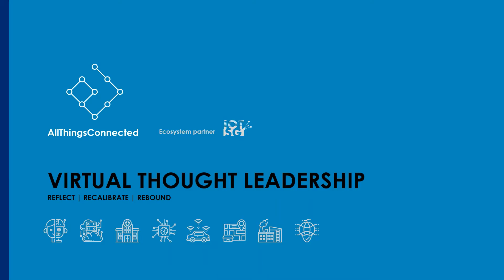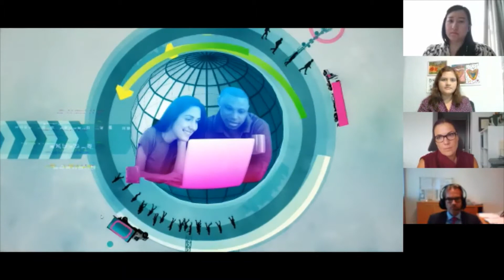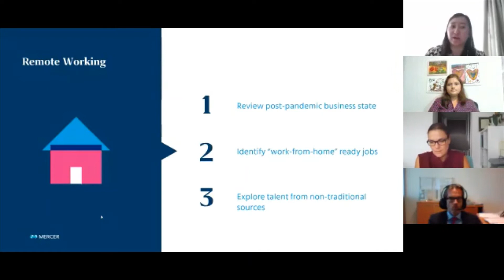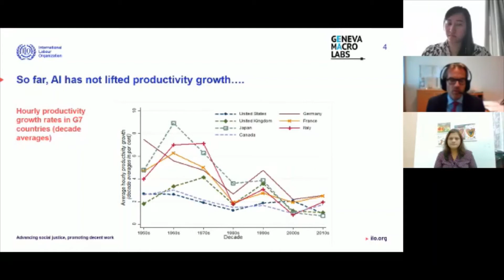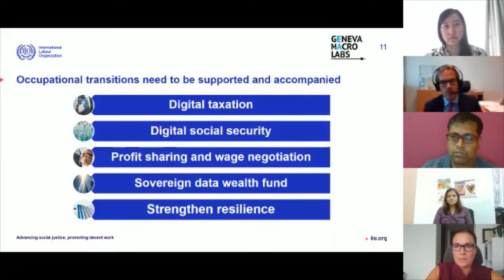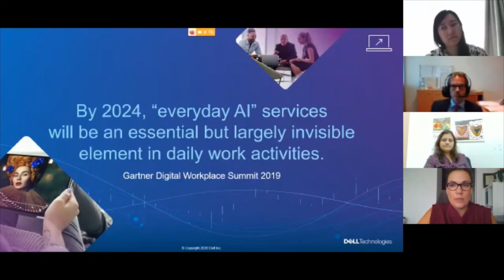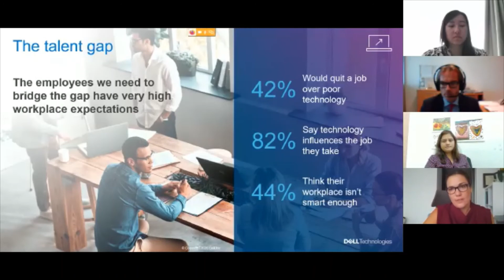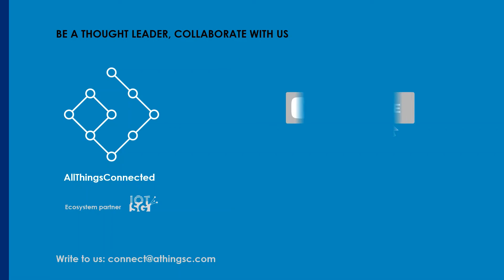Future of Work: Addressing Impacts of AI & Automation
AllThingsConnected Thought Leadership Knowledge Session on 9th July

With:
Dragana Beara, Technology Thought Leadership Director- Dell Technologies
Sara  Tiew, Singapore Public Sector Leader- Mercer & Fellow, Future of Work- World Economic Forum
Ekkehard  Ernst, President- Geneva Macro Labs &  Future of Work, AI Specialist- International Labour Organization

Hosted by: C K Vishwakarma, CEO- AllThingsConnected, Singapore
Chaired by: Dr Neha Tripathi, Research Fellow, OB, FoW- AllThingsConnected